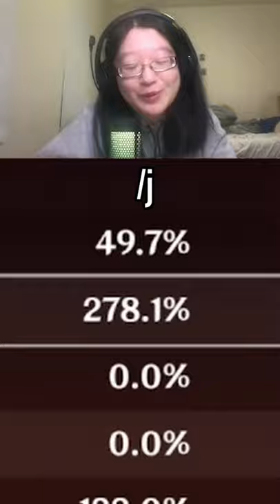when f2ps get flexed on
I cannot believe my eyes

about me:
hihi! my name is jo and I stream genshin on mobile! I am here to represent the genshin mobile community, so let us rise w/ our horrible aim and unstable ping. join me on my journey to becoming genshin's best mobile player :D

天定 雀躍 from the Tears of Themis OST